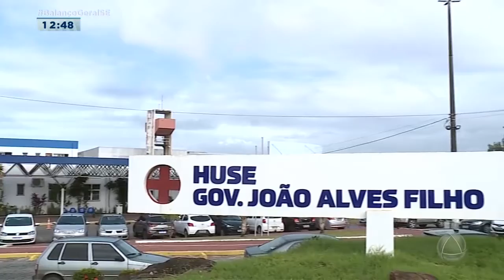Em junho, principais vítimas de queimaduras no HUSE foram crianças - Balanço Geral Sergipe